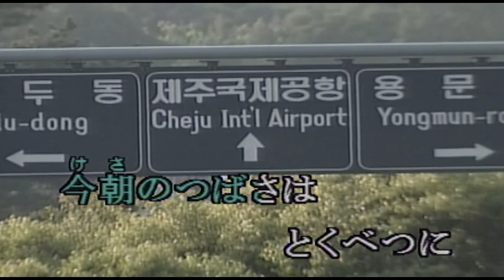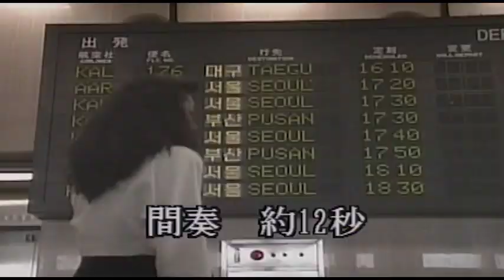（カラオケ） 済州‹チェジュ›エア・ポート / 半田浩二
今朝のつばさは　とくべつに・・・
›1988年
›作詞作曲：中山大三郎

いそいで空港 とびたつみたい
あなたいつまた 逢えるのですか
はるか東へ 消えゆく影よ
済州エア·ポート 小雨にけむる

あなた涙を ためながら
おまえが好きだと だきしめたでしよ
私、何度も 恋したけれど
あなたひとりが いのちと決めた
済州エア·ポート ためいきばかり

こんなすてきな 島に来て
ふたりでくらすと 言ってたでしょう
待っていますよ いついつまでも
私すべてが あなたのものよ
済州エア·ポート 信じているわ